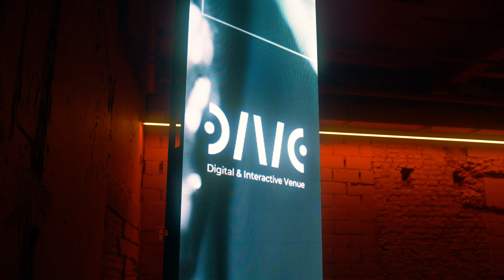Your event at DIVE? | Belgium's first 360° immersive event venue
Looking for a one-of-a-kind event location for your corporate gathering, immersive dinner, product launch and everything in between? Meet DIVE: Belgium’s first digital art & experience center!

• Fully-equipped 4000m² event location
• Capacity up to 1500 guests
• Custom 360° projections
• Located in the heart of Antwerp